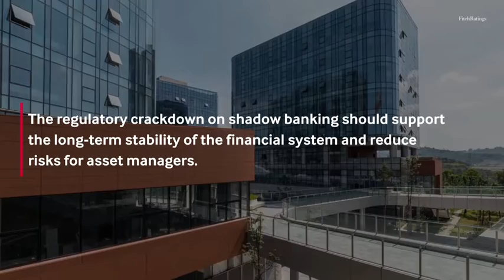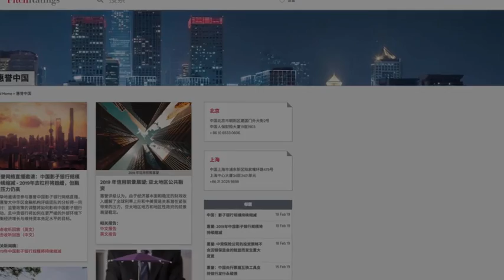China's Shadow Banking Sector to Shrink Further in 2019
Fitch Ratings expects a drop in shadow financing in China, deleveraging to moderate in 2019 but funding pressure remains.